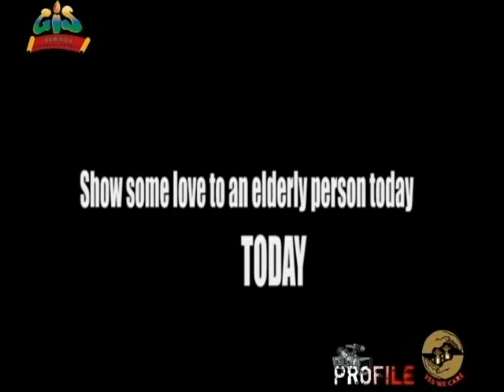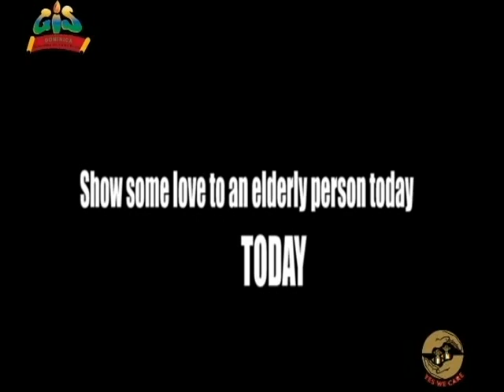Dominica Labour Party: Yes We Care Programme